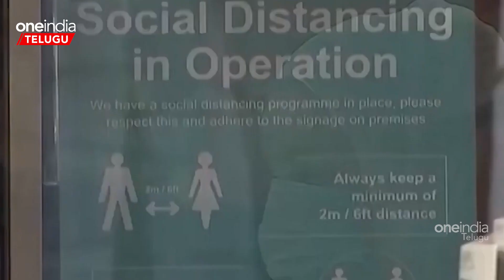Covid 19 BA.2.86: మరో కొత్త వేరియంట్ కలకలం: WHO అలర్ట్ | Telugu OneIndia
WHO monitoring highly mutated new Covid variant BA.2.86 | ప్రపంచ వ్యాప్తంగా కరోనా వైరస్ వ్యాప్తి, తీవ్రత తగ్గుముఖం పట్టినప్పటికీ కొత్త వేరియంట్లు కలవరపెడుతూనే ఉన్నాయి. తాజాగా, అమెరికాలో కోవిడ్ 19కి చెందిన కొత్త వేరియంట్ గుర్తించారు. ఈ వేరియంట్‌ను బీఏ.2.86(BA.2.86)పేర్కొన్నారు. దీనిని అమెరికాతోపాటు డెన్మార్క్, ఇజ్రాయెల్‌లోనూ కనుగొన్నారు.